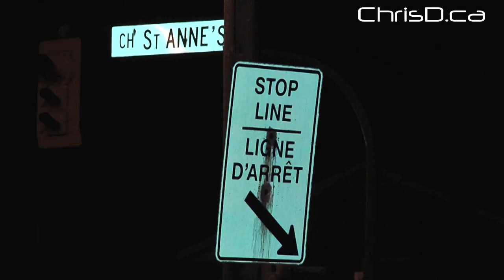Fatal St. Anne's Road Crash - April 21, 2012 - Winnipeg, Manitoba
A man is killed after rear-ending a Winnipeg Transit bus on St. Anne's Road at Worthington Avenue. Video: WpgCameraMan